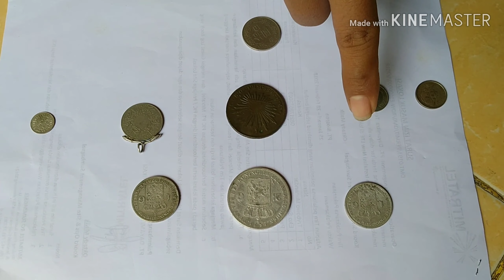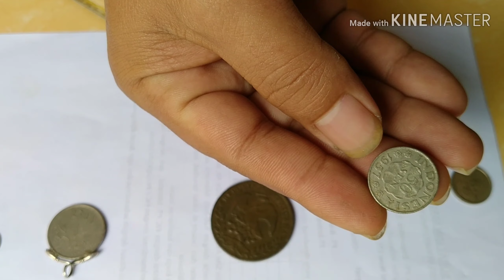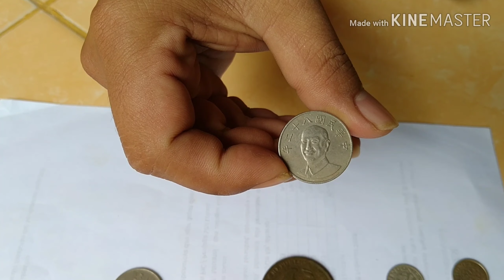gondrong petualang real, nemu barang peninggalan kerajaan jambi, yg langka